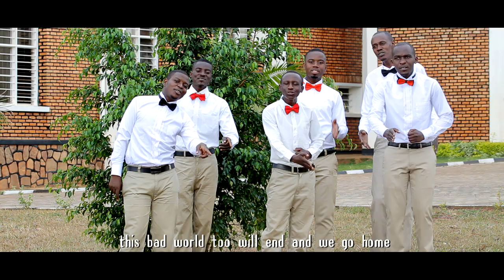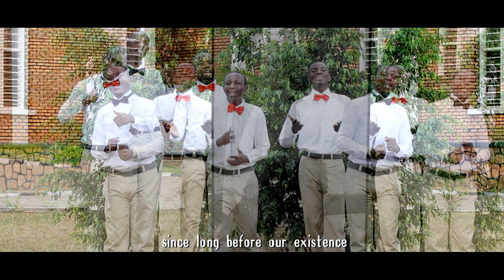Azima Ingoma by Holy City Singers ( MUSAMVU SDA CHURCH)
Holy City SIngers MUSAMVU SDA CHURCH (KIBUNGO)